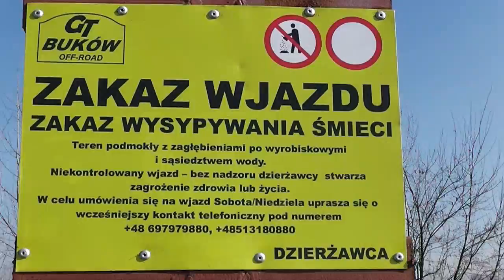Rekreacyjny wypad do "Bukowa" (materiał zawiera wulgaryzmy) :P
Rekreacyjny wypad do Bukowa ekipy z 4x4off.pl Materiał zawiera wulgaryzmy! :P Piękna słoneczna sobota 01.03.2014. Występują: Jeep Grand Cherokee, Nissan Patrol, Nissan Patrol, Suzuki Grand Vitara, zmota Stopiwa i inni ;) Pozdrowienia dla ekipy!